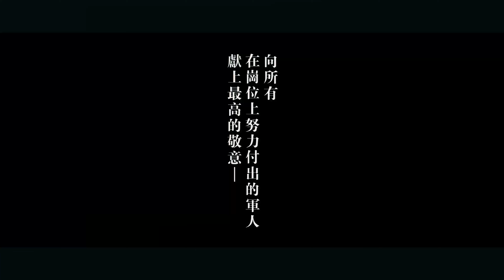【成蛙之路】-海軍陸戰隊！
夢想有很多種
而成為蛙人
是他們共同的夢想。

兩棲偵搜專長班第158期 完成天堂路挑戰，結束了為期六天五夜的克難週考驗，小蝌蚪們通過測驗正式成為海軍陸戰隊蛙人的一份子！

國家，有你們真好！

影片｜軍聞社
陳軍均、呂尚俞、吳東昇、陳傳奇、李恬恬